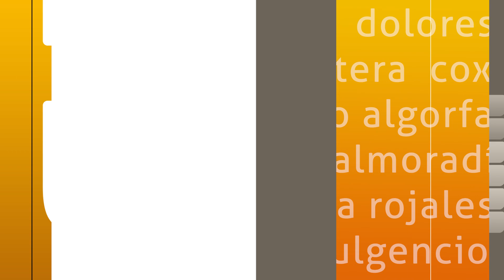Presentación de la VIII edición del Congreso Nacional de la Alcachofa en Almoradí